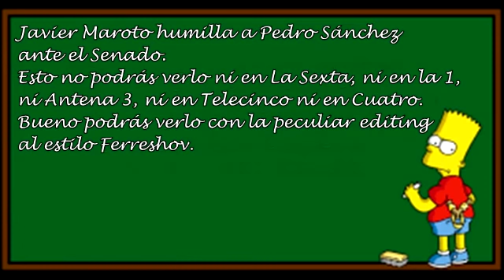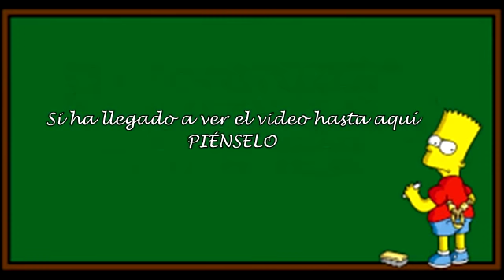Pedro Sánchez humillado por Javier Maroto ante el Senado.